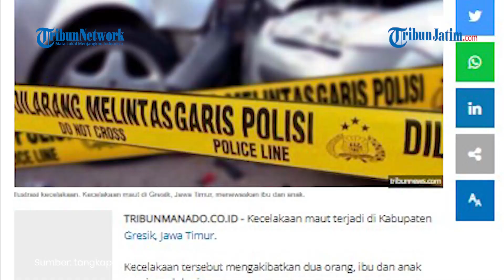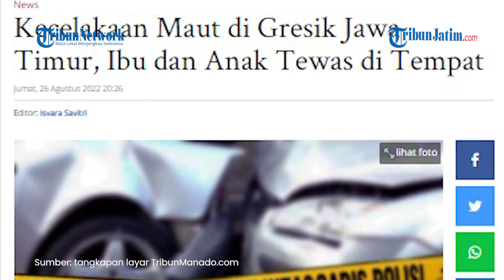Diduga Sopir Truk Mengantuk, Motor Tertabrak Truk di Gresik Jawa Timur, Ibu dan Anak Tewas di Tempat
TRIBUNJATIM.COM, GRESIK - Kecelakaan maut terjadi di Kabupaten Gresik, Jawa Timur.

Kecelakaan tersebut mengakibatkan dua orang, ibu dan anak meninggal dunia.

Korban yang merupakan seorang ibu bernama Noraika Safitri (29) dan anaknya AAH (5).

Motor yang mereka tumpangi ditabrak truk di Jalan Raya Desa Setrohadi, Kecamatan Duduksampeyan, Gresik, Jawa Timur.

Hal ini diungkapkan oleh Kepala Unit Kecelakaan Lalu Lintas Kepolisian Resor (Polres) Gresik, Ipda Wiji Mulyono.